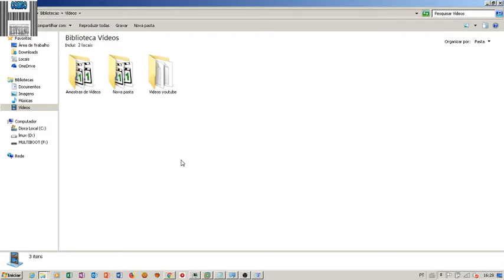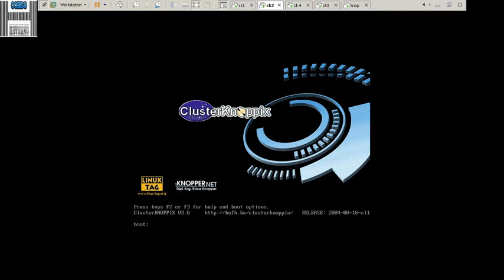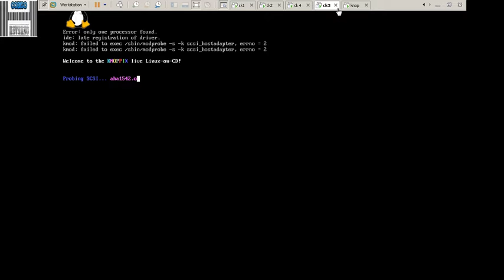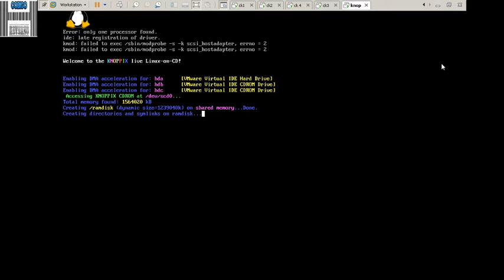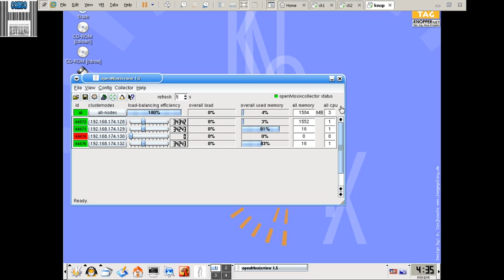Usando o Knopixx Pós Redes